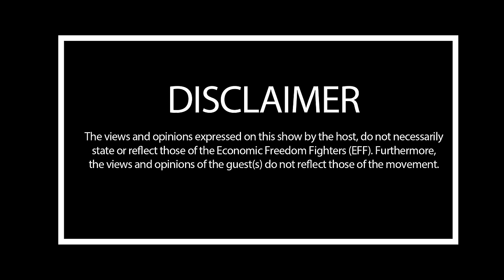EFF Podcast Episode 17: Fighter Virgil Gericke on the EFF Podcast.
We shift our focus to the EFF 2024 Election Manifesto ahead of the 29th of May 2024 General National and Provincial Elections.

The EFF Member of Parliament in the Portfolio Committee on Police Fighter Virgil Gericke unpacks the EFF 2024 Elections Manifesto on Public Safety. Fighter Gericke paints a grim picture of the state of Public Safety in the Western Cape and exposes how the province under the DA government dismally failed to address the triple challenges of inequality, poverty and unemployment which contribute to the high levels of crime.

The EFF government will base its approach to policing on the seven cardinal pillars of an open, accountable, corruption-free government, fostering a society free from fear of victimisation by state agencies!